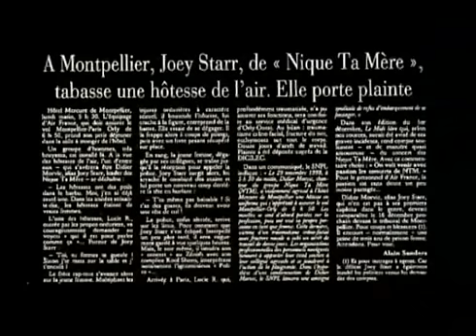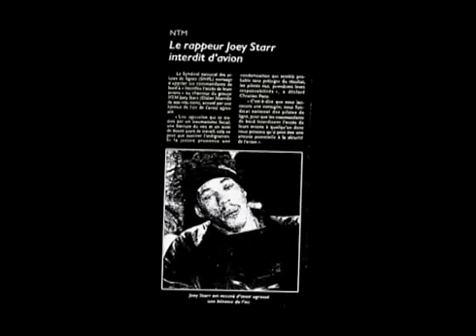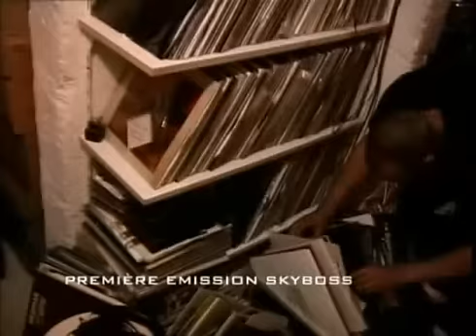N.T.M Authentiques Un An Avec Le Suprême 4/4